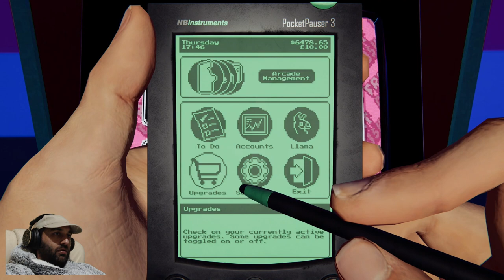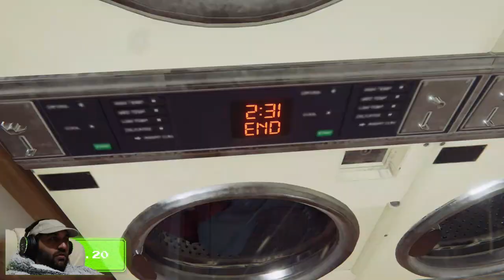Arcade Paradise Quick Update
Made some good progress on this tile and only have a small laundrette section left now. Previous Episode